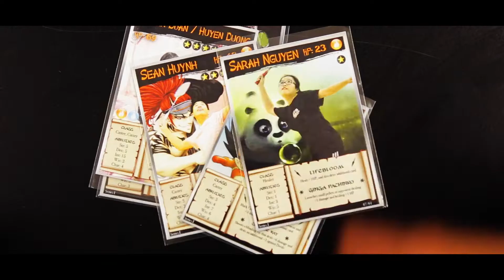CreekStone TCG Trailer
A trailer for our TCG